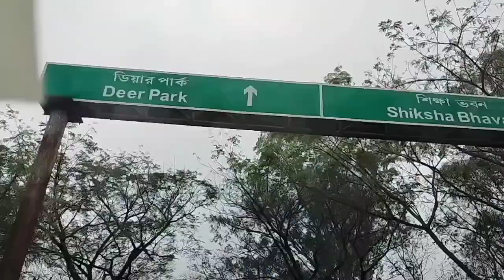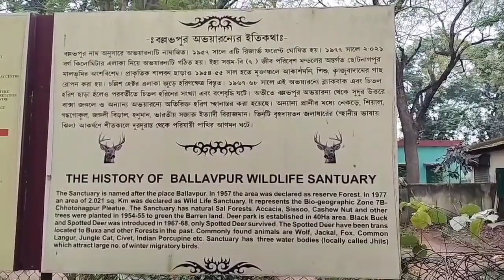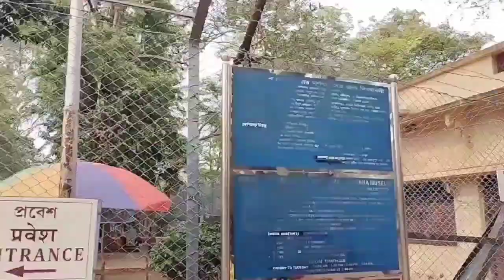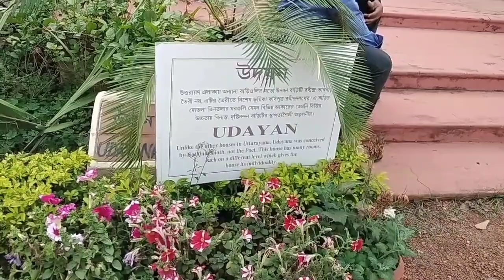চলুন ঘুরে আসি শনিবারের সোনাঝুরি হাট থেকে। sonibarer sonajhurir haat..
shantiniketan sightseeing part-2
( লাল বন, বিশ্বভারতী মিউজিয়াম, deer park, সোনাঝুরি হাট। )